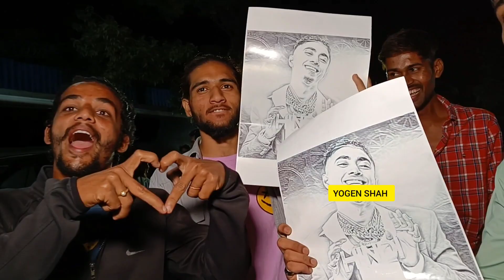Seen Madness For Shiv Thakare 😱😱❤️ by fans Outside Bigg Boss 16 Set Who will winner??? ❤️